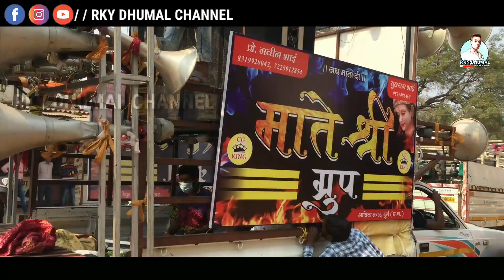A Paan Wala Babu | Cg Song - Trending Song | Wedding Program Bhilai | Mate Shree Dhumal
🙏   हैलो    🙏

             RKY DHUMAL CHANNEL आप सभी के हार्दिक स्वागत हे 🙏🙏🙏

🙏 चैनल एडमिन - राहुल यादव  मो. 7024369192  🙏

🎧 संगवारी हो अगर आप मन ल हमर  धुमाल के वीडियो अच्छा लगत्थे या पसंद  ता हमर चैनल ल

  अऊ  साथ मा  बगल मा  🔔घंटी 🔔के बटन ल जरूर दबा हू 🙏

अऊ  संगवारी हो वीडियो कईसे लगिस ता हू ल बता हूं ( comment ) बॉक्स म

👉 dont copy right video👈🙏🙏